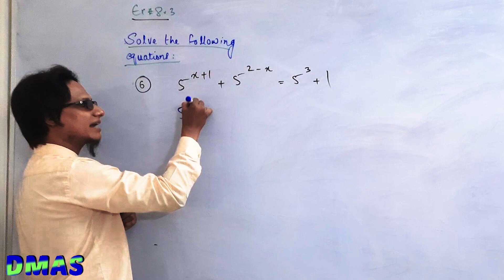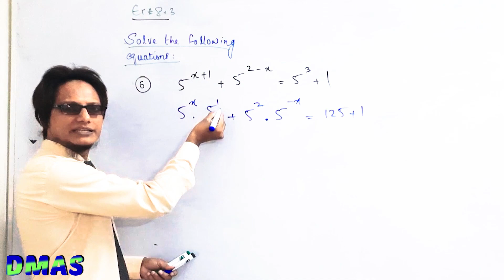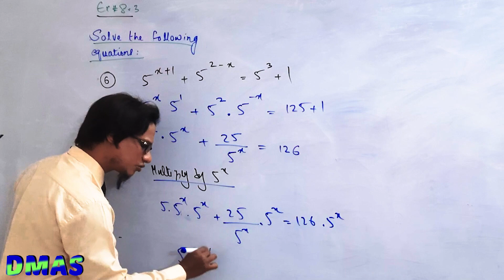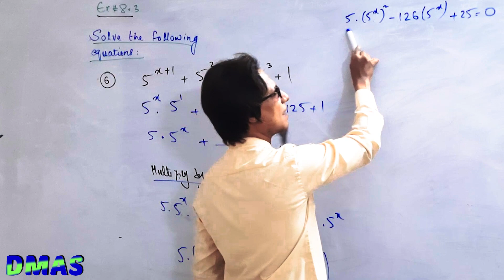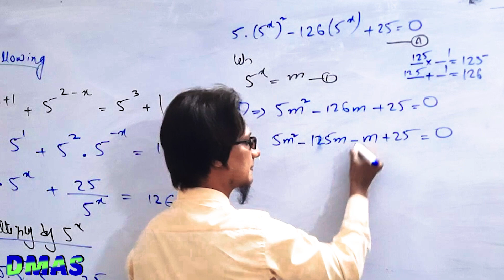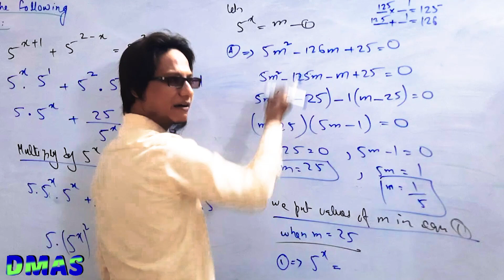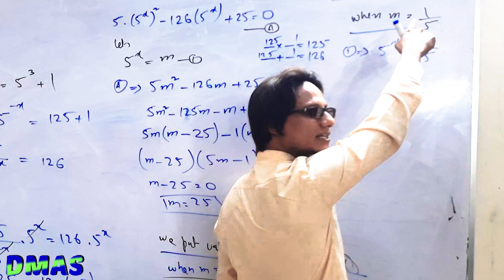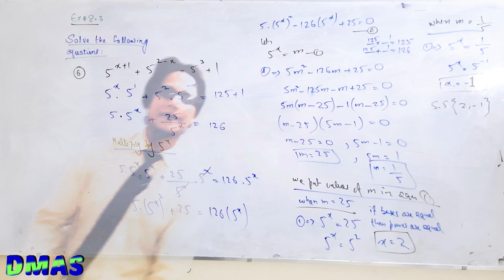How to find value of x when x is exponent or power ? | Hindi Urdu | Ex 8.3 Q6 IX Class Math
Next Part (23) : How to find the power? when power is unknown | Ex 8.3 Q7 IX Class Math

The questions are selected from grade 9 math Sindh text book  Pakistan.
Unit 8: Quadratic Equations
In this series of lectures we are learning the following topics.
What is quadratic equation? How many methods to solve quadratic equations?  How can we find value of x by factorization method from quadratic equation? What is completing the square method? What is quadratic formula? Derivation of quadratic formula? Conversion of different equations in to quadratic equations? Solve other equations like quadratic equations? How to solve radical equations and how to do verification? How to solve other equations like quadratic equation? how to convert radical and rational equations in to quadratic Equation? How to find value of x when in the given equation x or required variable is exponent or power ? How to find value of exponent? How to find value of power?

 This lecture helps you to  learn solving Quadratic equations by different  method. The values of x or variables are called roots of quadratic equations. The roots can also be called x-intercepts because we are solving those quadratic equations where y-coordinate is zero. So usually graph of quadratic equation meets x-axis at two places because on x-axis y-coordinate is zero. The graph of quadratic equation is U-Shaped curve and it is called parabola. It may be open upward or downward depending on the sign of coefficient the of x^2 . If the coefficient is positive then parabola opens upward  & if the sign of coefficient is negative then parabola opens downward.   . So this series of lectures teach you that how to solve quadratic equations? How to check answers smartly to save time and find solution set in the most simplest and easiest way. Sometimes our minds stop thinking and can't find any way what to do next? Sometimes Questions are looked similar with each other but they are not so and you get failed to find differences . But this will not going to happen anymore because this series of video lecture will make you expert in solving the equations which can be solved likely to quadratic Equations with pure clear and transparent concept💯 . so be relax friends this is the time to kill Your doubts, confusions and difficulties forever. 💡💡💡